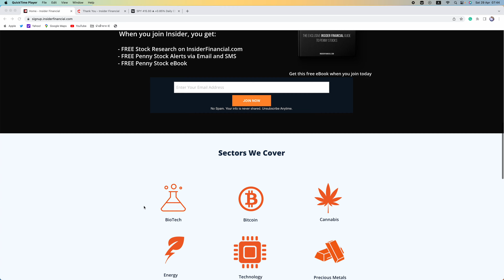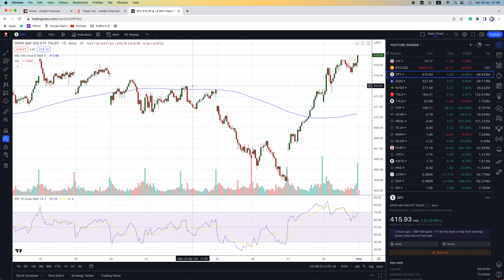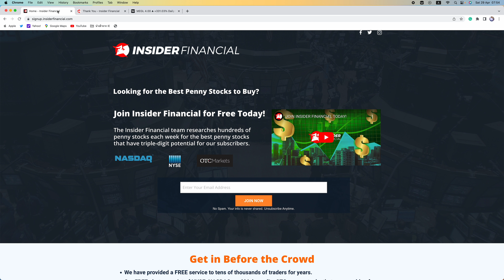Small Cap Season Is Here! What A Week In The Markets!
Insider Financial recaps the week's market action and covers the Chinese low-float stocks traders are banking on. We also preview our Sunday night video and will run screens this weekend looking for the next China stock runner.

To get FREE stocks and trade from 4am to 8pm on WeBull, go

This video covers JZXN, DXF, QH, WETG, WLGS, TOP, UCAR, MEGL, TCJH, MGIH, HUDI, JYD, AMTD, HKD.